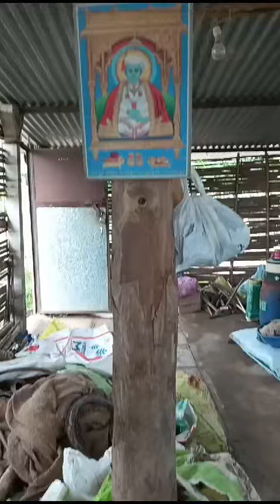टीसीबीटी आधारित जैव रसायन बनकर तैयार हो चुका है जो रासायनिक खेती के मुकाबले काफी पावरफुल#फसल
ललन सिंह सिकरवार, मो.9424652970
(Lalan Singh Sikarwar)
Indian।farmer।social worker।pg।
ग्राम विजयपुर, सोनाखाड़, नियर एनएच 39 रीवा सिंगरौली बाईपास रोड
पोस्ट पडैनिया
तहसील गोपद बनास
जिला सीधी
मध्यप्रदेश
पिनकोड 486661,
         आज इतनी सारी कृषि पद्धतियां है की किसान भ्रम में पड़ जाता है की किस पद्धति को अपनाएं। मेरा यह मानना है की नाम में क्या रखा है। बस यह ध्यान दे बाहर से कुछ भी न खरीदे। प्राकृतिक संसाधनों का प्रयोग करें। प्रकृति को समझे। आप जितना प्रकृति को दोगे, उससे कई गुना वह आपको वापस देगी।

अगर कोई भी कृषि पद्धति आपको मजबूर करती है की आप बाहर से कुछ खरीदे और उसको अपने खेत में दे तो वह पद्धति एक छलावा है। किसान के हित में नहीं है। प्रकृति में बोहोत ताकत है बस उसको समझने की जरूरत है। मैंने कई सालों से कुछ भी नहीं खरीदा है। हां, गुड़ जरूर खरीदा लेकिन उसका भी उपाय है, और वह अपने ही खेत के मीठे फलों का गूदा।
खेती को आसान बनाए, मुश्किल नहीं।।
               अगर यह विडियो आपको अच्छा लगे तो इसे अधिक से अधिक किसान भाइयों तक पहुंचाए ताकि दूसरे किसान भाई भी ये खेती कर सके ,
और विडियो को अंत तक जरुर देखे

हमारे पास नेपियर की लगभग 4 वैरायटी है। जो एक बार लगाने पर 8-10 साल तक लगातार चलती है। इनमें 7-25 प्रतिशत तक प्रोटीन होता है। और एक एकड़ में 2-8  हजार क्विंटल तक हरे चारे उत्पादन होता है।
पशुओं को खिलाने पर 1-2 लीटर दूध बढ़ जाता है।उनकी सेहत में सुधार होता है,दाने में लगभग आधे की बचत होती है यानी ये घास खिलाने से दाना की मात्रा आधी घट जाती है, हमारे पास सुपर नेपियर -1, सुपर नेपियर -2, सुपर नेपियर -20,  जायंट किंग, जायंट किंग सुपर, 4जी बुलेट, सुपर बुलेट, अजोला (पशुओं के लिए सूखा मेवा प्रोटीन की मात्रा 35_40%) आदि        👉 बीज के लिये संपर्क करें । 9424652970, 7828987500

channel pages
External pages
External
sound pages
Brouse features
Hastag pages
Suggested pages
suggested vidios
other youtyube fearchers
Direct or unknown
playlist pages
Notifications
dairy milking
pashudhan
dairy farming in India
dairy cow
success dairy form
dairy milk
hamarapashudhan
milking cow
top class murrah buffalo
Haryana dairy form
top classs dairy farm
farming टेक्नालॉजी
haw to start dairy farm
dairy farm kaise start kare
Arifgurjar saras ka dost
plylist @o2parkmyaddaoxygenpark164 @o2oxijanpark78 @LikeNastyaofficial @BRIGHTSIDEOFFICIAL @aod_vtuber @BansiGirGaushala @Greentvindia @TotalGaming093 CVR तकनीकक्लाइमेट कंट्रोल में सुपर नैपियर#गन्ना घास का विशेस योगदान#viral#देहातीखेती वायरल_शॉट_वीडियो kisanandolan किसान पाठशालाrural_life_india शॉर्टफीड shortsyoutube #rurallife

किसान,पशुपालकों की किस्मत बदलने वाली घास"सुपर नैपियर"ये घासलगाएपूरेसालभरअपने गाय,भैंस,बकरी,को हरी घास खिलाएं